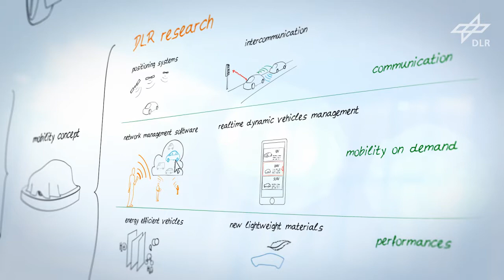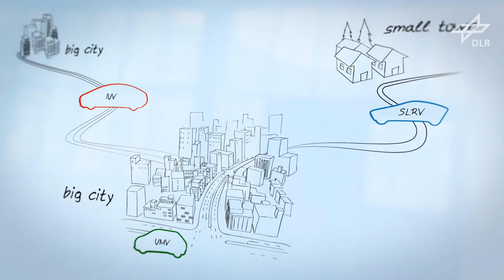Next Generation Car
Im Rahmen des Projekts Next Generation Car (NGC) forschen DLR-Wissenschaftler an Fahrzeugkonzepten, Technologien und Mobilitätslösungen für die Straßenfahrzeuge der Zukunft.